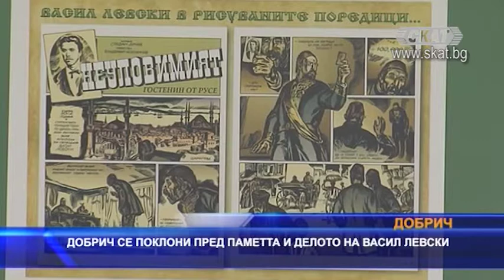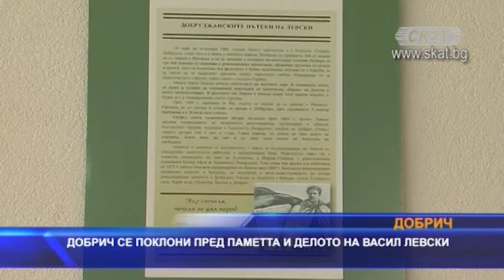Добрич се поклони пред паметта и делото на Васил Левски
Жителите на Добрич също сведоха глави в знак на почит пред паметта и делото на Васил Левски с поклонение пред паметника на Апостола. С поднасяне на венци и цветя и падане на колене жителите на града засвидетелстваха признателността си към подвига на бореца за национално освобождение